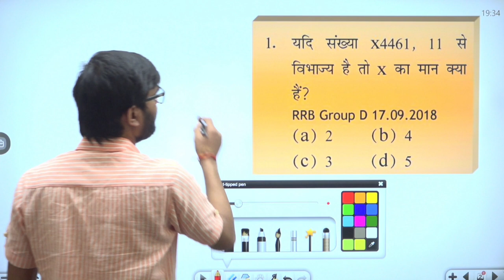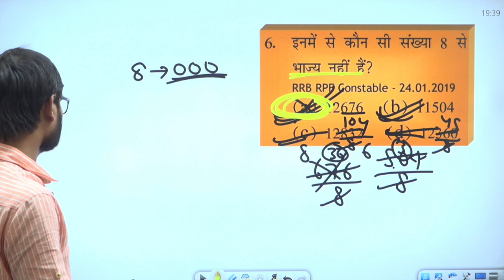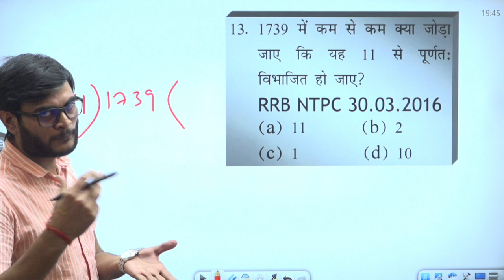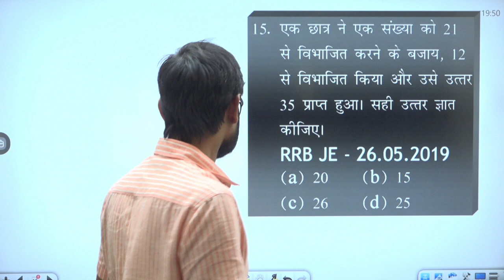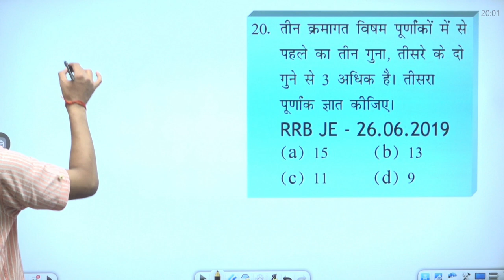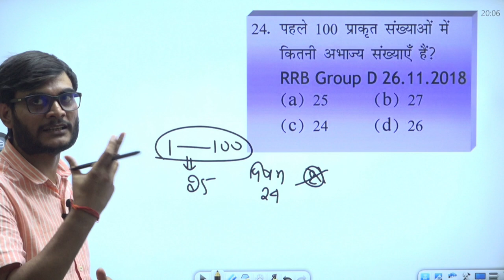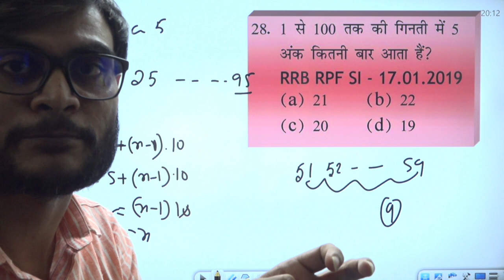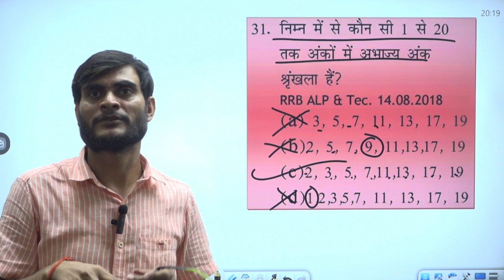RAILWAY SET 01 skshrivastava || SHORT METHOD || BY SK.SHRIVASTAVA